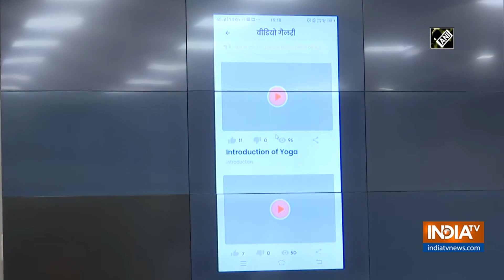UP CM Yogi Adityanath launches 'Ayush Kavach' app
UP Chief Minister Yogi Adityanath launched Ayush Kavach app. "Launching of Ayush Kavach app is commendable, in the fight against the global epidemic, today the whole world is looking towards India with hopeful eyes to develop immunity to fight this type of virus," said UP CM Yogi Adityanath. Chief Minister expressed hope that by using the application, people will be able to beat the disease.